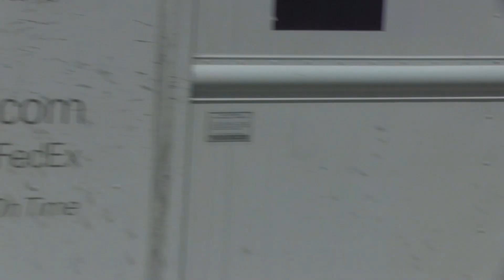Eggs & more in August!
Eggs hatching and Nicole has a Birthday!

[00:00] Morning Update
[01:12] Birthday Girl Appears
[01:56] Putting Away Colubrids
[03:42] Orange Dream Banana Enchi Yellow Belly Pied Clutch
[05:29] Dropping Off Snake Shipment
[07:12] Birthday Festivities

Editor ▶ Joshua Sutherland